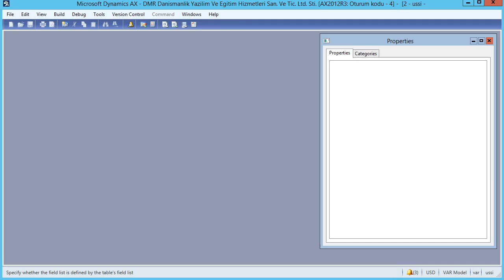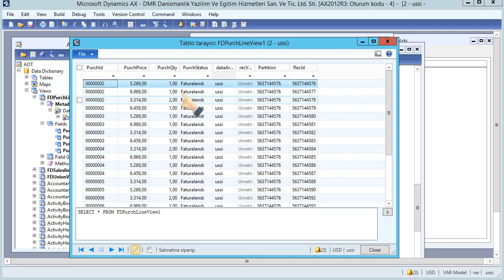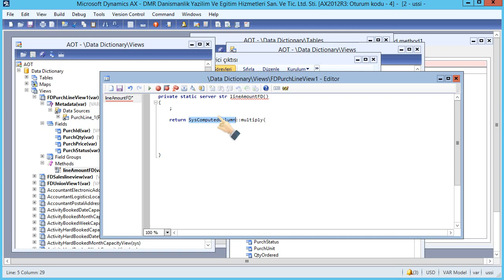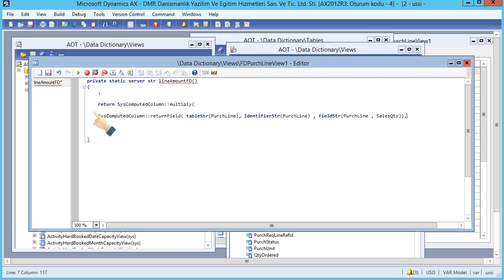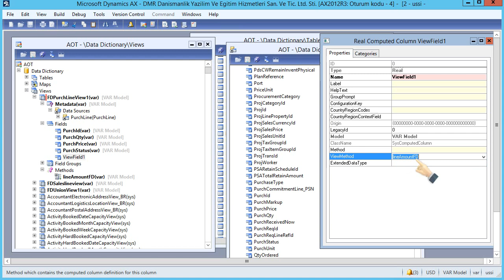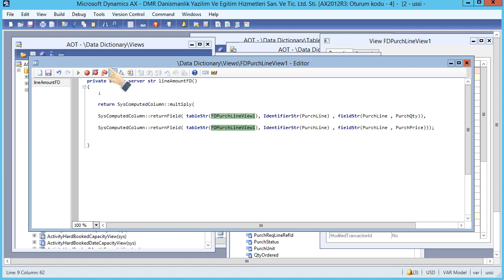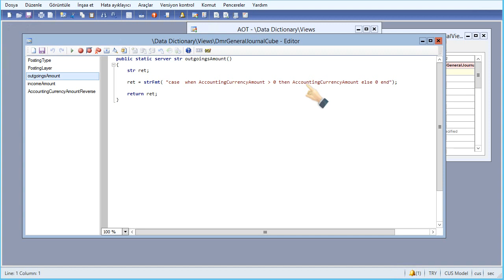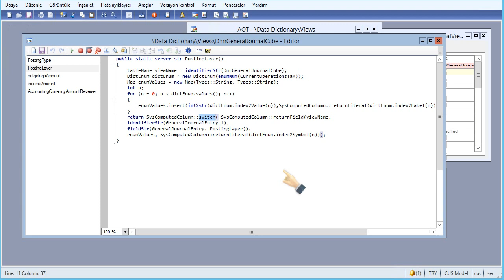X++ Development : Add a Computed Column to a View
A computed column is the output of a computation that inputs a regular column.